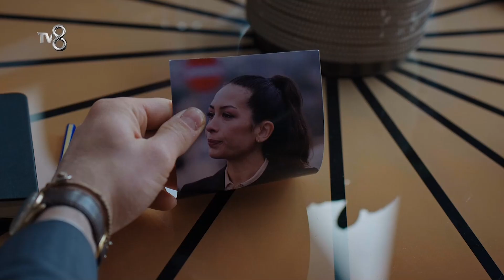Umut Yörükoğlu Son Hamlesini Yaptı! FİNAL SAHNESİ | Tuzak 26. Bölüm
KÜNYE
YAPIMCI: ACUNMEDYA & Fabrika Yapım
YÖNETMEN: Aytaç Çiçek
SENARYO: Eylem Canpolat, Ayşenur Sıkı ve Ali Yörükoğlu